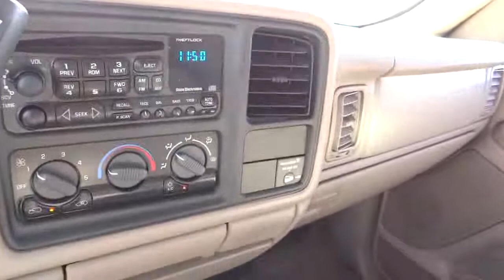2001 Chevrolet Silverado 1500 San Antonio, Houston, Austin, Dallas, Universal City C40362A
2001 Chevrolet Silverado 1500  - Stock#: C40362A - VIN#: 2GCEC19T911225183

Gunn Chevrolet
12602 IH 35 North

CARFAX 1 owner and buyback guarantee!!! Great safety equipment to protect you on the road: ABS Passenger Airbag - Cancellable Daytime running lights Dusk sensing headlights...It has tons of features such as: Auto Tilt steering wheel 4 Doors Fuel economy EPA highway (mpg): 19 and EPA city (mpg): 15 RWD... Give us a Call today ask to speak with  Ron Blankenship Alfonso Tamez or Chris Walter Fred Sanchez Daniel Evansor Robert Ervin or Jeffery Riley or Jerry Phillips or Bruce Leingang and schedule a demonstration drive before it's too late.